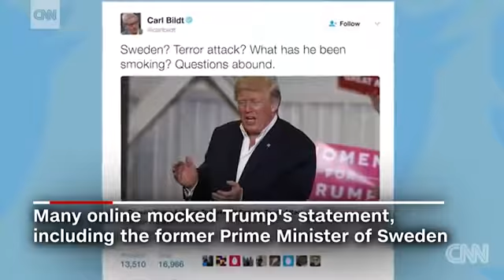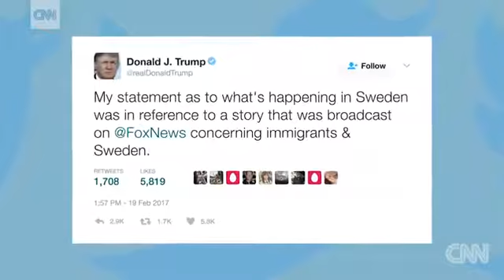Trump Last night in Sweden